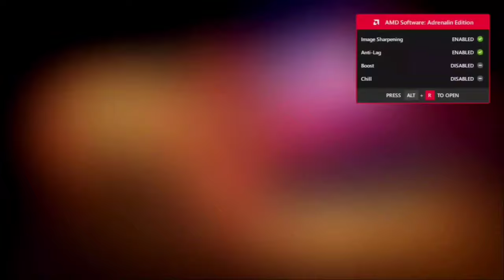GTA - 5 Season (mission 3 )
GTA - 5 Season (mission 3 ) Gaming ‎@NAZIR Gaming